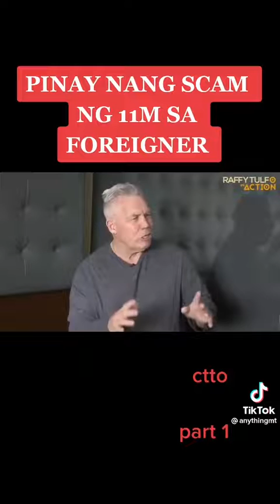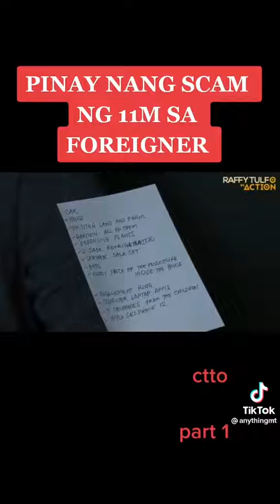Pinay ng scam 11 million sa isang foreigner/Part 1